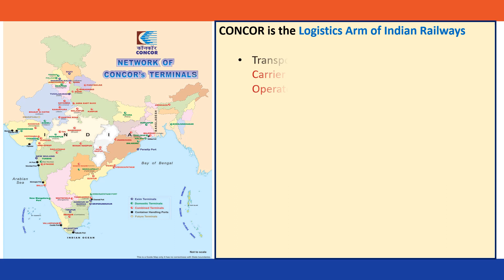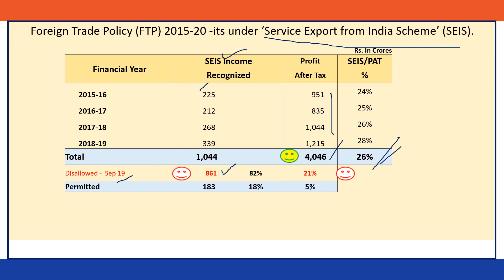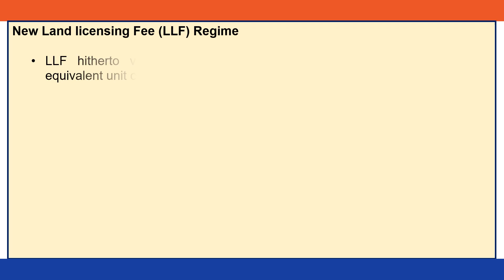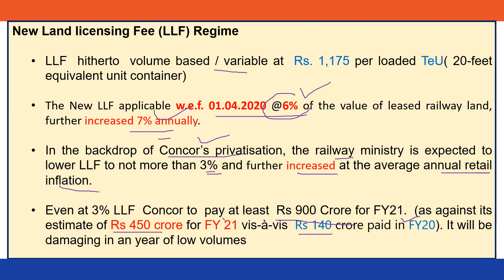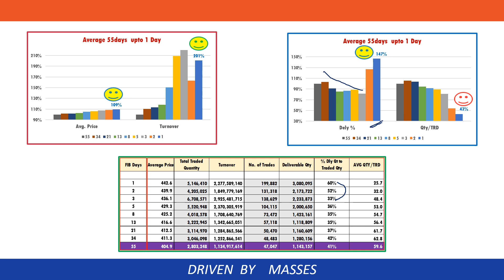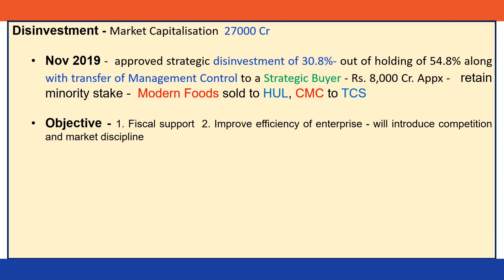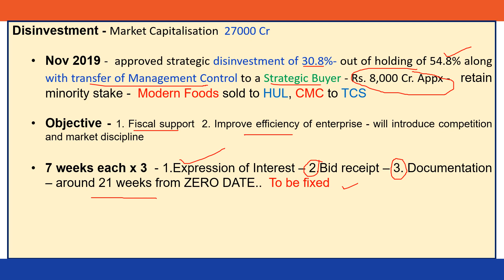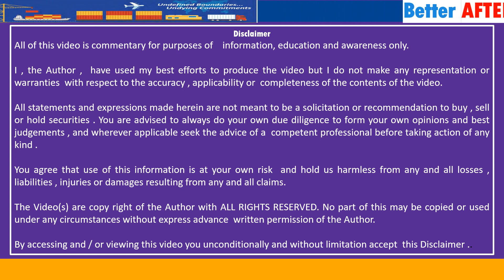SL12 Container Corporation | CONCOR | CONCOR Share Price |CONCOR Analysis | Latest News| 10 Jan 21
Container Corporation | CONCOR Share| Price Analysis

An educational analysis of Container Corporation Ltd  and its performance and potential  from a financial and business perspective .

⌚ Timestamps

0:00  Intro
0:40  Overview
0:56  SEIS Income
1:42  Financial Performance
2:20  Falling Profitability
2:38  Hike in Land Licensing Fee
3:30  Price Movement - 12 Months
4:13 Price Volume Data Analyzed
4:39  Option Chain
5:05  Retracement & Potential
5:25  Strategic Disinvestment
6:08  Share Holding
6:25 Summary

CONCOR Share   | CONTAINER CORPORATION Share   |
CONCOR Share  2021 | CONTAINER CORPORATION Share  2021 |  2021
CONCOR Share  Analysis | CONTAINER CORPORATION Share  Analysis |  Analysis
CONCOR Share  Bazaar Aaj Aur Kal | CONTAINER CORPORATION Share  Bazaar Aaj Aur Kal |  Bazaar Aaj Aur Kal
CONCOR Share  Bazaar Morning Call | CONTAINER CORPORATION Share  Bazaar Morning Call |  Bazaar Morning Call
CONCOR Share  Best Share | CONTAINER CORPORATION Share  Best Share |  Best Share
CONCOR Share  Best Stock | CONTAINER CORPORATION Share  Best Stock |  Best Stock
CONCOR Share  BREAKOUT STOCKS STRATEGY | CONTAINER CORPORATION Share  BREAKOUT STOCKS STRATEGY |  BREAKOUT STOCKS STRATEGY
CONCOR Share  BUY | CONTAINER CORPORATION Share  BUY |  BUY
CONCOR Share  Chart | CONTAINER CORPORATION Share  Chart |  Chart
CONCOR Share  Chartbusters | CONTAINER CORPORATION Share  Chartbusters |  Chartbusters
CONCOR Share  Closing Bell | CONTAINER CORPORATION Share  Closing Bell |  Closing Bell
CONCOR Share  Closing Trades | CONTAINER CORPORATION Share  Closing Trades |  Closing Trades
CONCOR Share  Current Year | CONTAINER CORPORATION Share  Current Year |  Current Year
CONCOR Share  Exclusive Research | CONTAINER CORPORATION Share  Exclusive Research |  Exclusive Research
CONCOR Share  Expert Views  | CONTAINER CORPORATION Share  Expert Views  |  Expert Views
CONCOR Share  Fundamental Analysis | CONTAINER CORPORATION Share  Fundamental Analysis |  Fundamental Analysis
CONCOR Share  Future | CONTAINER CORPORATION Share  Future |  Future
CONCOR Share  INVEST | CONTAINER CORPORATION Share  INVEST |  INVEST
CONCOR Share  Latest News | CONTAINER CORPORATION Share  Latest News |  Latest News
CONCOR Share  Latest Share Market News  | CONTAINER CORPORATION Share  Latest Share Market News  |  Latest Share Market News
CONCOR Share  Latest Share Market Videos | CONTAINER CORPORATION Share  Latest Share Market Videos |  Latest Share Market Videos
CONCOR Share  Latest Stock Market News  | CONTAINER CORPORATION Share  Latest Stock Market News  |  Latest Stock Market News
CONCOR Share  Latest Stock Market Recommendations | CONTAINER CORPORATION Share  Latest Stock Market Recommendations |  Latest Stock Market Recommendations
CONCOR Share  Latest Trends | CONTAINER CORPORATION Share  Latest Trends |  Latest Trends
CONCOR Share  Long term investment | CONTAINER CORPORATION Share  Long term investment |  Long term investment
CONCOR Share  Market | CONTAINER CORPORATION Share  Market |  Market
CONCOR Share  Market Check | CONTAINER CORPORATION Share  Market Check |  Market Check
CONCOR Share  Markets Today | CONTAINER CORPORATION Share  Markets Today |  Markets Today
CONCOR Share  MARKETS TOMORROW | CONTAINER CORPORATION Share  MARKETS TOMORROW |  MARKETS TOMORROW
CONCOR Share  MONDAY | CONTAINER CORPORATION Share  MONDAY |  MONDAY
CONCOR Share  MULTIBAGGER STOCKS  | CONTAINER CORPORATION Share  MULTIBAGGER STOCKS  |  MULTIBAGGER STOCKS
CONCOR Share  News | CONTAINER CORPORATION Share  News |  News
CONCOR Share  NEXT WEEK | CONTAINER CORPORATION Share  NEXT WEEK |  NEXT WEEK
CONCOR Share  Next Year | CONTAINER CORPORATION Share  Next Year |  Next Year
CONCOR Share  Pehla Sauda | CONTAINER CORPORATION Share  Pehla Sauda |  Pehla Sauda
CONCOR Share  Price | CONTAINER CORPORATION Share  Price |  Price
CONCOR Share  Price Today | CONTAINER CORPORATION Share  Price Today |  Price Today
CONCOR Share  Q 2 Results 2020 | CONTAINER CORPORATION Share  Q 2 Results 2020 |  Q 2 Results 2020
CONCOR Share  Review | CONTAINER CORPORATION Share  Review |  Review
CONCOR Share  Sauda Aapka | CONTAINER CORPORATION Share  Sauda Aapka |  Sauda Aapka
CONCOR Share  Share Bazaar | CONTAINER CORPORATION Share  Share Bazaar |  Share Bazaar
CONCOR Share  Stock | CONTAINER CORPORATION Share  Stock |  Stock
CONCOR Share  Stock Today | CONTAINER CORPORATION Share  Stock Today |  Stock Today
CONCOR Share  Stock View  | CONTAINER CORPORATION Share  Stock View  |  Stock View
CONCOR Share  Stocks Social | CONTAINER CORPORATION Share  Stocks Social |  Stocks Social
CONCOR Share  Strategy | CONTAINER CORPORATION Share  Strategy |  Strategy
CONCOR Share  Taking Stock | CONTAINER CORPORATION Share  Taking Stock |  Taking Stock
CONCOR Share  Target | CONTAINER CORPORATION Share  Target |  Target
CONCOR Share  Technical Analysis | CONTAINER CORPORATION Share  Technical Analysis |  Technical Analysis
CONCOR Share  THIS MONTH